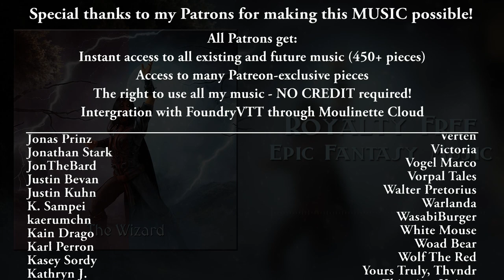The Wizard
Melodically explosive. I know a bunch of wizards. They all approved.

0:00 Intro
0:51 Cue the percussionists
1:25 Fingerplay guitar part
1:59 Back to original melody thingy
2:32 Cool melodic part
2:49 My favorite part
3:22 Outro